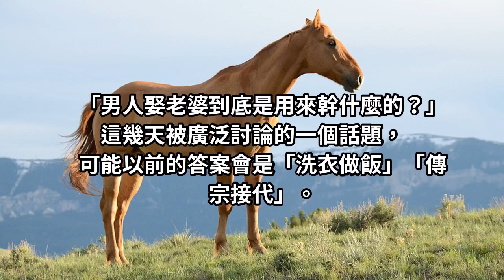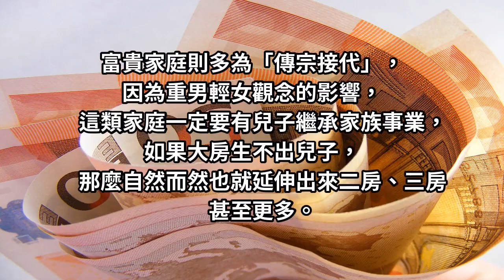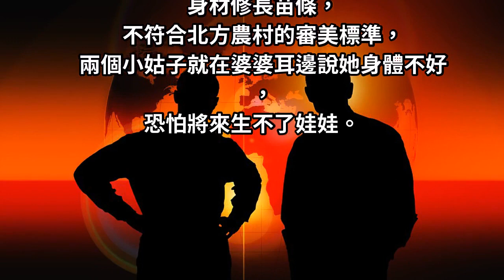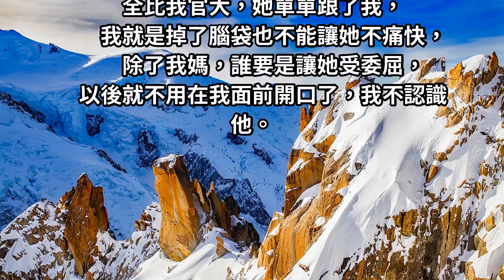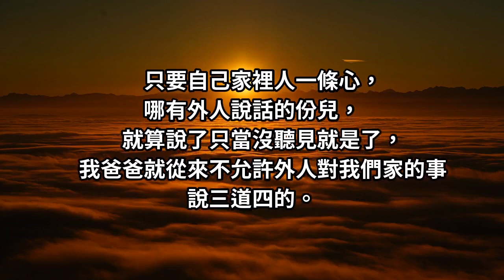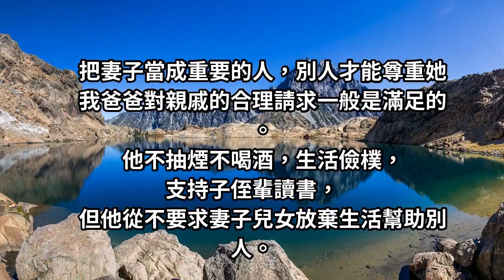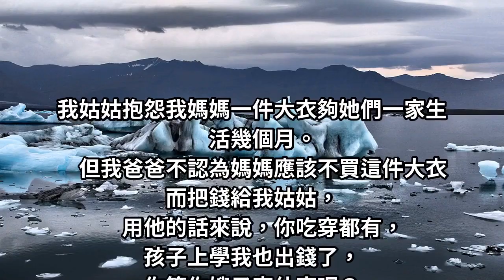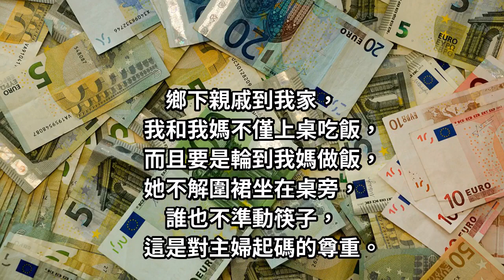娶老婆是用來幹嘛的？這已婚男人說了「這一個答案」實在講得太好了！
男人成家立業，娶妻生子似乎是一個傳統，每個成年男人都要主動或者被動的結婚娶老婆，那麼男人娶老婆是來幹嘛的？